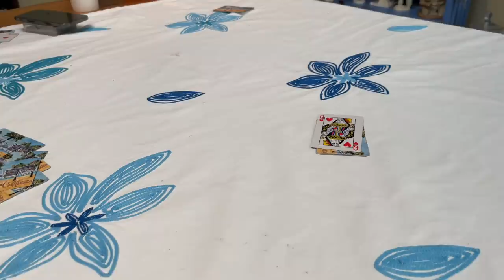Katie’s College Cheer Clinic at Florida State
It's official!  Katie is going to Florida State University and trying out for the cheer team. First step: the college prep cheer clinic! Join Our FAMMELLY Adventure!